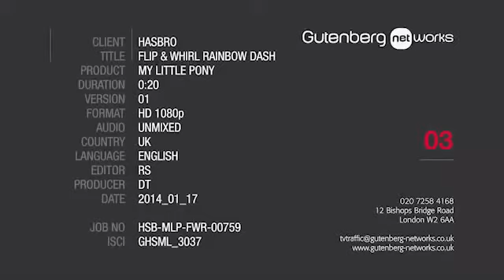Hasbro | My Little Pony - Flip & Whirl Rainbow Dash